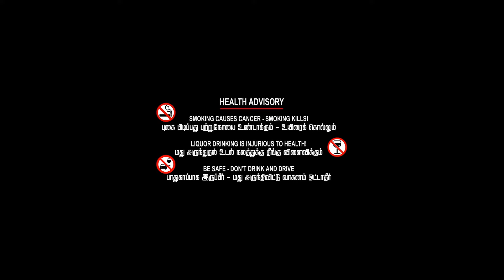Stay with Singaras Coffee Country | Masinagudi | South India Tourism | 360° Entertainment 4 U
Hello everyone,
Content of this video details about the stay in Singaras Coffee Country - Masinagudi. The stay is awesome and very pleasant.

Address : - Shri Lakshmi Enclave, Singara Road, Masinagudi - 643223.

Tracks played in this Video : -
Imperss - Here We Go [Original Mix] | Best And New Background Music | Royalty Free Music - No Copyright Music | Background audio library for YouTube videos with non copyrighted music without limits for creators, filmmakers and montage editors. Our music library consist of a non copyright music from a different sources. Often people search free copyright music or music without copyrights for own YT videos. It's a right choice! All the best background music for YouTube in one place! Subscribe To Our YouTube Channel and You never miss a new uncopyright music - Track Info - 00:00 - 04:36 Here We Go [Original Mix] - Imperss Link For Video You're free to use this song in any of your YouTube or Twitch videos and monetize it, but you must include the following in your video description (selected row below).